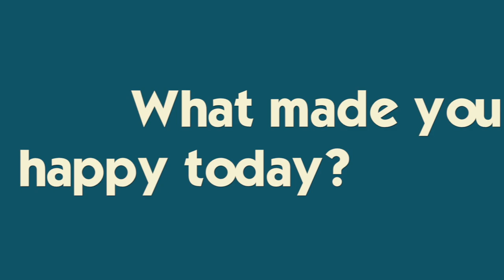SCHOOL is CANCELLED For At Least Two Weeks **Wreaking HAVOC On Our Lives**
Today was the day everything got cancelled. One after the other- by the end of the day, nothing was the same.  Cruise cancelled, school's closed, there's panic at the grocery store...Join Our FAMMELLY Adventure!